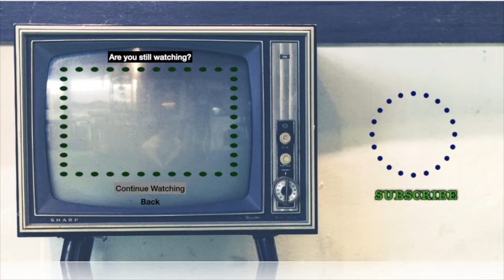Sober But It's The Music Video This Time | A Tool Reaction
Tool Reaction. Sober Reaction.
I ❤️ 😑
🐱Linda🐱zombie spongebob🐱brismithejedi🐱HellSpartan Z🐱packerzfn481🐱zero_survs🐱Steve R🐱Josh Harris🐱Someone🐱hokiedee🐱Greg M🐱John Heiser🐱Sir Archer Fluffybutt🐱Aaron🐱Butch🐱Someone🐱Travis🐱leehawkmoon🐱Someone🐱Melvin🐱Brent🐱Rex🐱Someone🐱MERCUTIOCOR🐱DarkArchitect🐱Anypsotis🐱Miss Dillinger🐱